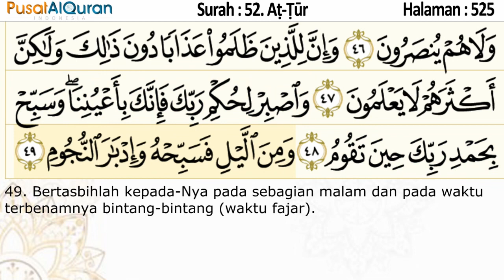Murottal Harian - Halaman 525 - Untuk Subuh - Murottal dengan terjemah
Yuk gabung dengan Program SEBAR - Selalu Bersama AlQur'an
klik :